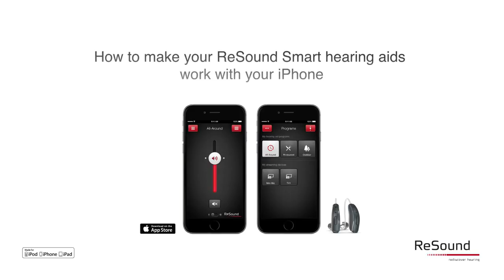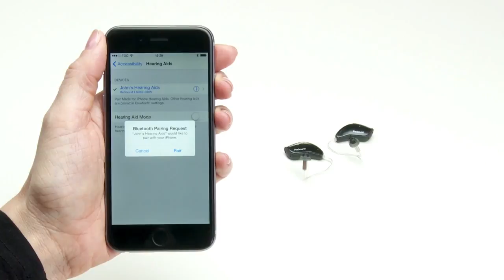ReSound technology – how to make your ReSound Smart Hearing aids work with your iPhone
ReSound Smart Hearing aids works with both Android and iPhone. They are made with the newest technology and comes in all sizes. If you want the best in hearing aid and Smart Hearing technology, ReSound is the way to go. ReSound focuses on innovative hearing solutions, that combines innovation and design with solid technology. Everything is based on audiological insights and understandings.

THE UNIQUE RESOUND TECHNOLOGY
ReSound is one of the largest manufacturer of hearing aids in the world. We have a unique audiological insight and understanding of hearing aid users at ReSound. ReSound was founded in 1943. Today, ReSound helps people with hearing loss in more than 80 countries. ReSound combines smart audiology and clever design with wireless technology. At ReSound we develop our own technology, so you get maximum listening comfort and pristine hearing.

WHAT MAKES THE RESOUND HEARING AIDS SO SMART?
We call our ReSound hearing aids for Smart Hearing aids, because they use smart technologies, that enables you to interact with the world around you thanks to the groundbreaking ReSound technology. The different technologies in all of our ReSound Smart Hearing aids adapts to your life and needs. We believe that once you try the ReSound Smart Hearing aids, it will change the way you look at hearing aids for good.  You can even adjust and fine-tune your hearing aids from ReSound yourself thanks to our many different smart apps. With the ReSound Smart apps on your smartphone, it will feel like having many different hearing aids combined into one. Everything is achieved thanks to our hardworking ReSound engineers, that work tirelessly to give you the best possible hearing aids with the newest ReSound technology.

WHAT CAUSES HEARING LOSS?
When we talk about hearing loss, we often think of advanced age as the cause. There is actually a high number of young people that suffers from hearing loss too. At ReSound we have technology and hearing aids for all ages. At ReSound we know that both traffic, machinery, music, and TV all are contributing factors to hearing loss. If you experience a permanent hearing loss, our ReSound hearing aids can help you get your hearing back – and prevent further loss of hearing. There is a ReSound solution for all ages and lifestyles. All of our ReSound hearing aids are easy to set up and use. See how easy it is to set up your bluetooth hearing aid to stream from Android Phone with the Phone Clip+:

THERE IS A RESOUND SMART HEARING AID FOR YOU TOO
We have a philosophy at ReSound. We believe that sound needs to be more than just hearable. That is why we strive to make sound come alive with all of our specialized ReSound technologies. Our main objective is to make you forget, that you have hearing loss. Sound is our science and nature our inspiration. We have chosen the name Surround Sound by ReSound as the name for our audio treatment philosophy. Want to learn more about wireless connectivity from the world’s biggest hearing aid specialist?

RESOUND RELIEF FOR TINNITUS MANAGEMENT
There is no cure for tinnitus. However, anyone can benefit from the ReSound Relief app, as part of the special tinnitus management program we have developed at ReSound. The special program you can manage from the ReSound app is a combination of sound therapy and relaxing exercises, that has the solely aim to distract you from focusing on your tinnitus. Approximately 80 % of people with tinnitus also have hearing loss. Many of our ReSound hearing aids offers both relief from tinnitus as well as a solution for hearing loss.